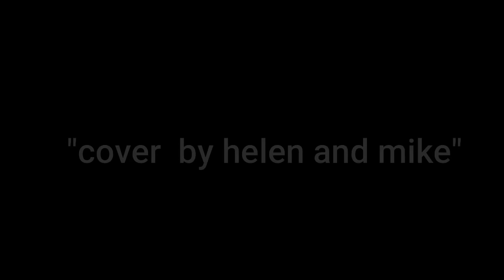"People are strange"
Alternative style , performed by an electric guitar and a bouzouki!
electric guitar and vocals
bouzouki and vocals :mikelazaridis